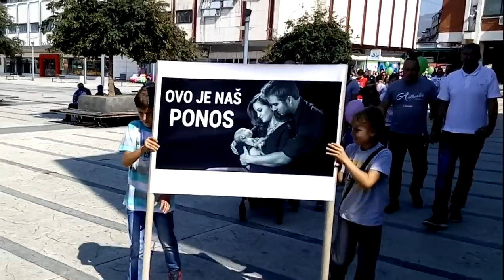Porodična šetnja u Pirotu "Porodica i deca najveće vrednosti" 23.09.2018.